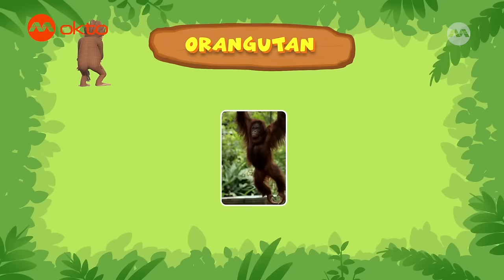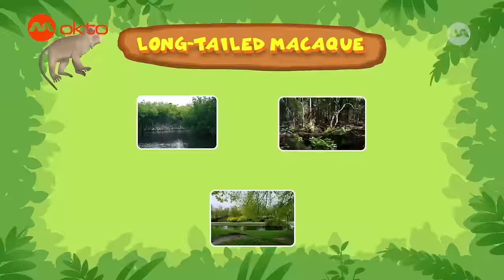Orang Utans are APES, not MONKEYS! | Leo S3 Spinoff Compilation